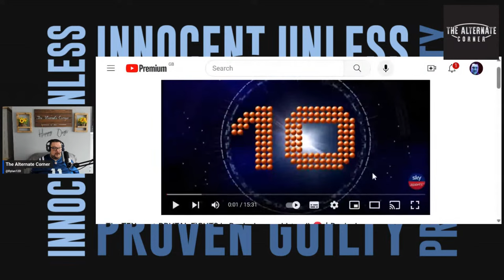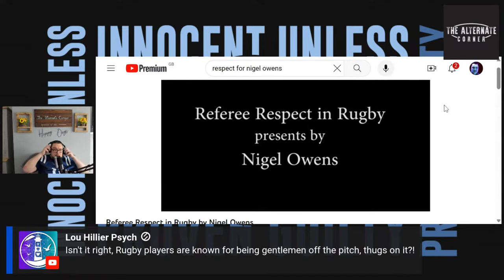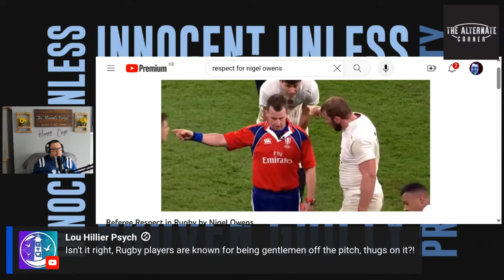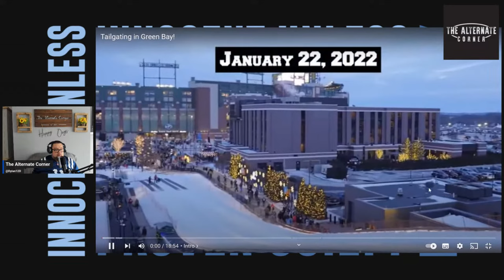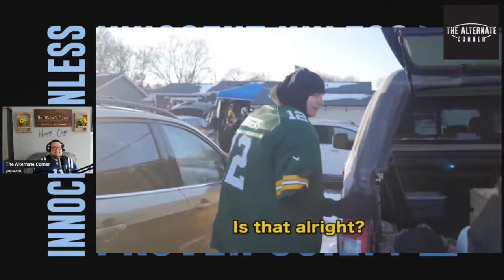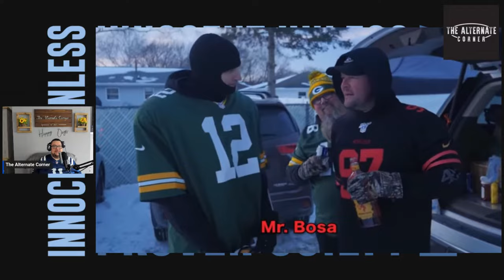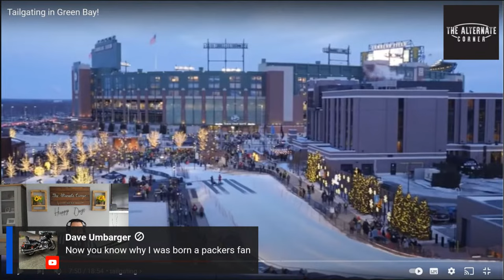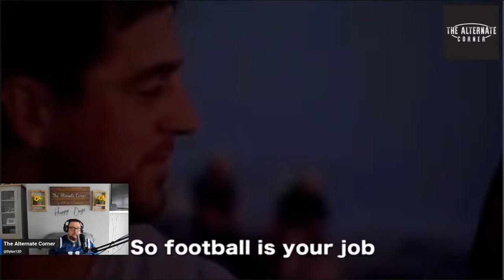Let's Chat about Football, College Football, food and all sorts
A Welshman sharing a lack of knowledge in all things American Sports and American Culture!